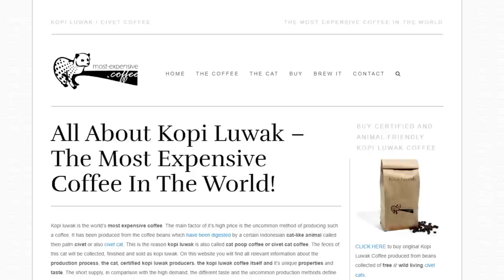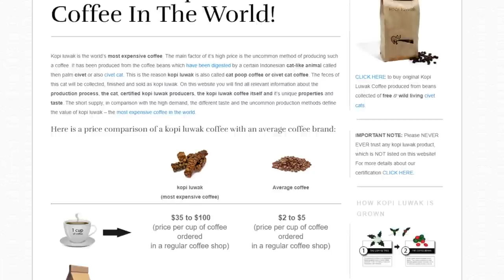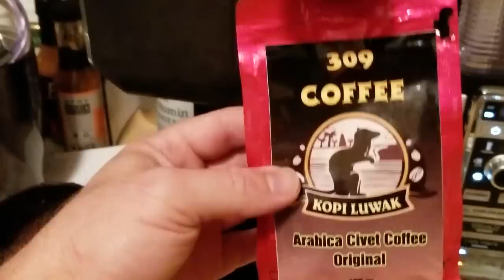Fan Mail #6 - Cthulhu, Kopi Luwak, Hand Made Leather & More!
Thank you to Caffiend Kevin for this awesome box of goodies! We got a lil Cthulhu, some awesome shirts featuring coffee and Cthulhu, and AMAZING hand made Boo Review leather worked bottle, I mean, day-um! And we got some of the most expensive coffee in the world, some Kopi Luwak!

►A. J.'s YouTube Channel:  @HeyItsMeAJ
►Also show some support to The Blair Twitch! (Tell her The Boo Review sent you!)

Look forward to more coverage of ghost videos, top 5s and top 10s, mysterious events, cryptids, UFO stuff, and the gamut of paranormal and mystery themed content covered by your favorite skeptics A. J. and Jerad! We try to keep it funny and entertaining and inject a little commentary and comedy in the paranormal and weird genre.

***Song Credits***
►Ending Theme - A. J.